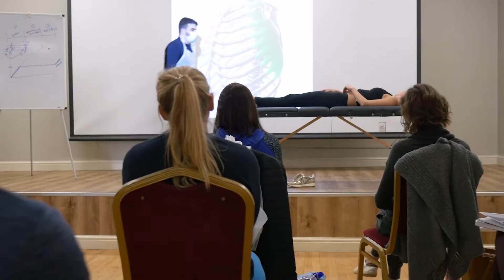Victoria Rendle - Clinic Owner & The 'Go-To' Therapist Mentorship Success Story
And start your journey to become The 'Go-To' Therapist Today!

Discover How Victoria, A Busy Private Practice Owner From The UK Now Has A Common Language Amongst Her Physiotherapists, Sports Therapists, Massage Therapists And Personal Trainers So She Can Take The Patient Through A Full Customer Journey Without Dropping Off